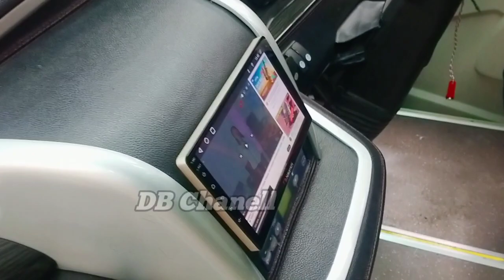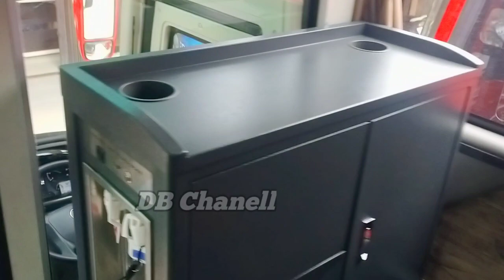Mewah Banget Dalam Bus JRG ini‼️Rapi Dan Bersih